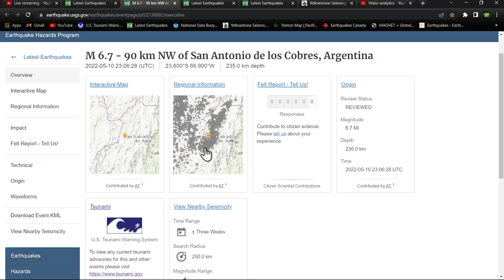6.7 Earthquake Argentina region.. Tuesday 5/10/2022